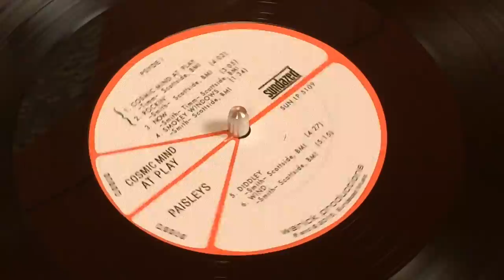The Paisleys - Cosmic Mind At Play - Sundazed Vinyl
The Paisleys’ mystical, brooding album, Cosmic Mind At Play, makes its first ever legit vinyl re-release! Produced by Warren Kendrick (The Litter, The Electras), SUNDAZED proudly presents the full, swirlingly-psychedelic portrait of these dark Minneapolis wizards direct from the original masters!